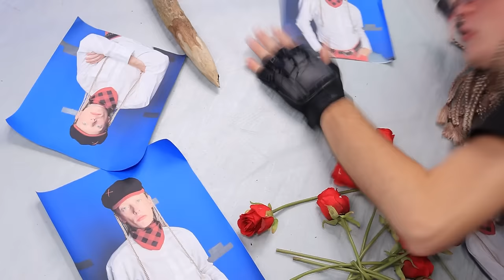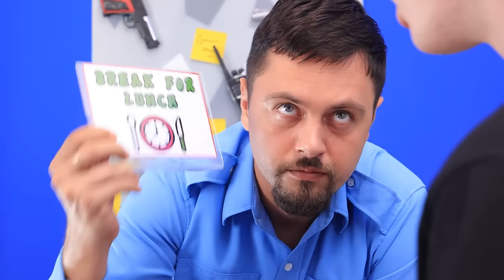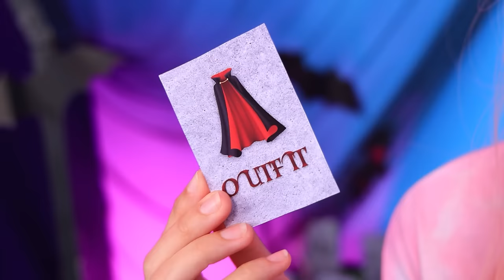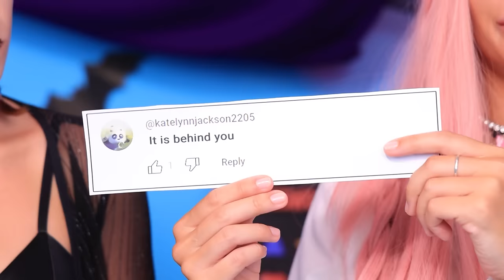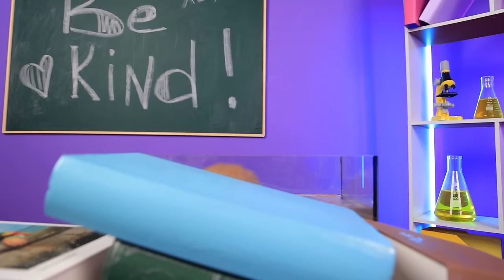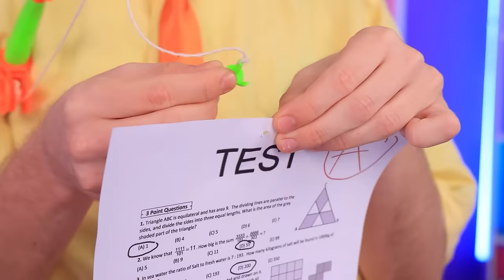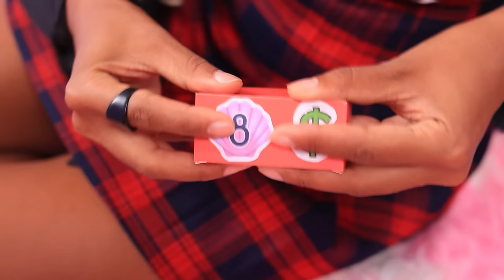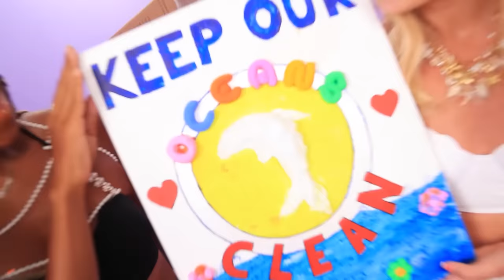One Colored Makeover Challenge! Vampire Day vs Vampire Night!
Extreme Hide and Seek Challenge!' Immerse yourself in the thrilling world of supernatural hide and seek as vampires face off in a battle between day and night. Join the suspense, mystery, and unexpected twists in this nocturnal showdown. Who will prevail in the ultimate vampire challenge?